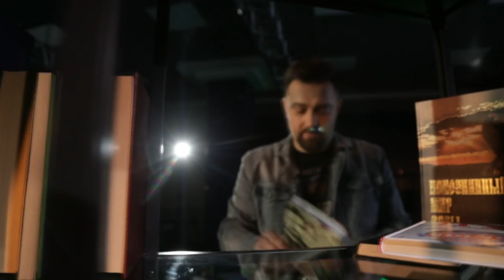На "Первом Крымском" стартует программа писателя Платона Беседина